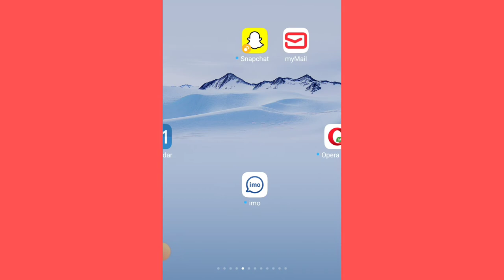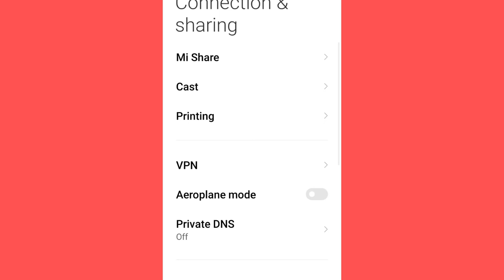WhatsApp|| How To Fix A Cellular Data Network is Required to Activate WhatsApp